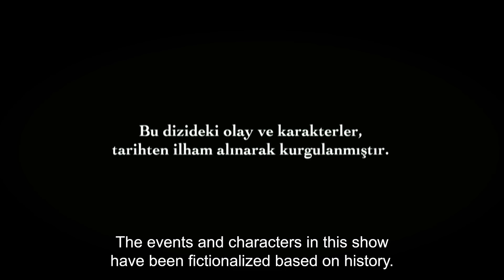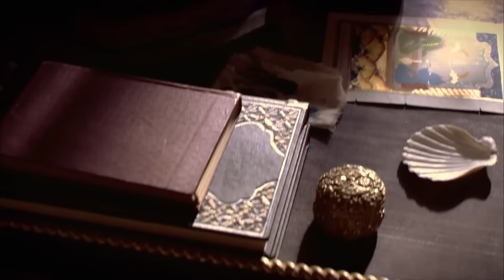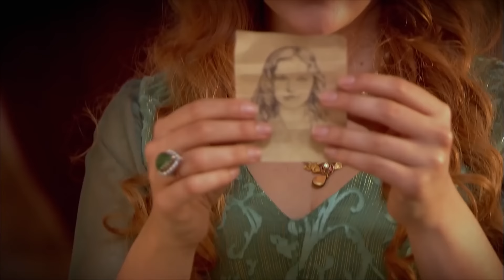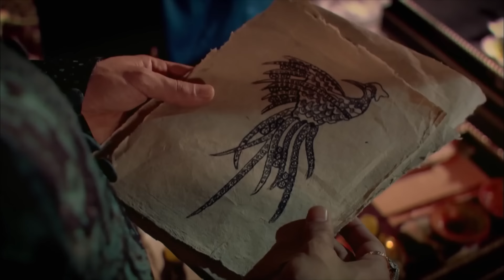Magnificent Century Episode 21 | English Subtitle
Victoria gets caught blindsided and can't avoid the coitus with the Sultan. Victoria will see İbrahim as she's walking out of Suleiman's suit messily.
Meanwhile, Sultana tells Hürrem that Suleiman will stay at İbrahim's palace and she gets worried that he will stay there for Victoria.
Hürrem wants to see what's going on in the palace and goes there to visit Hatice. She secretly goes in Suleiman's suit to find a proof for the night. Hürrem finds Victoria's shawl in the suit and gets sure that Suleiman was with a woman last night.
In the mean time, Leo starts to work at the miniature atelier in the palace with Sultan's order. The people in the atelier don't like that Leo is close with the Sultan and İbrahim. On the other hand, Leo feels humiliated because of a pouch of golden coins Hürrem's sent to him and gives it to Nigar to take it back Hürrem.
Gülşah gets attacked by Nigar in the hamam but she can't tell that to Mahidevran. However she warns her to be careful about Nigar.
Ayas Pasha gets lots of complaints that Ferhat Pasha has built his own regime in Semendere and informs Suleiman about that. Suleiman wants İbrahim to gather the council and do what's necessary. They call a villager from Semender to speak in council. Ferhat Pasha levies taxes unjustly and accepts bribe.